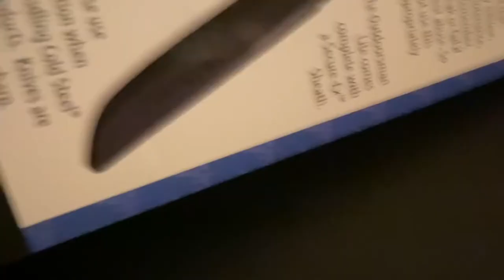Cold Steel - Outdoorsman Lite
Cold Steel Outdoorsman Lite: drop point blade with 4116 blade steel  and a scandi blade grind.

Specs:
Blade Length: 6.00"
Overall Length: 11.00"
Blade Material:4116
Blade Style:Drop Point
Blade Grind:Scandi
Edge Type:Plain
Handle Length:5.00"
Handle Material: Polypropylene
Weight: 5.70 oz.
Sheath: Cordura